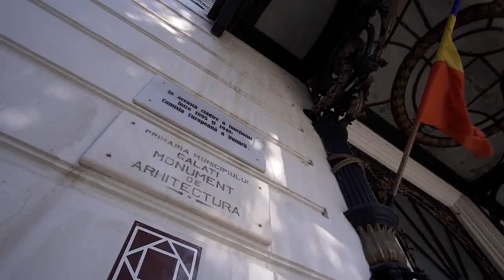Galați - the city blessed by the Danube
Galaţi - The City Blessed by the Danube
Legends have been made to be said over generations. Coming from the meanders of a history as old as the Danube itself, Galaţi passes through time with the firmness of a land loaded with legends, but anchored in our times, like the commercial ships on the bank of the river that gave its fame. Either you call it "a city of lindens" or "Galaţi, a terrible city of merchants", as the poet Barbu Nemţeanu called it in a line, you cannot help being wrapped in its charm.
It is one of the most important ports on the Danube, but it is also flanked by Siret and Prut rivers. The borough with documentary attestation in 1445, after a tumultuous history of nearly 600 years, is today the city where tradition harmoniously mixes with innovation. "Dunărea de Jos" University is a pole of excellence in education, but it is also the second largest employer in the region.
The second half of the 20th century brought Galați the prestige of an industrial centre of European importance. This is how the steel plant, the shipyard or the mineral port appeared. However, the local economy is supported by other several hundred strong firms from the small industry.
In Galați there is the first statue in Romania depicting the poet Mihai Eminescu, made by the sculptor Frederic Storck in 1911. The cultural space is completed by "Fani Tardini" Drama Theatre, “Nae Leonard” Opera and Operetta National Theatre and by V.A. Urechia Library - institutions operating in monumental buildings in the city centre. The Administrative Palace is impressive, but also the new headquarters of the City Hall, inaugurated in 2017.
Precista Fortified Church is the oldest historical monument in Galaţi, built in the middle of the 17th century, during the reign of Vasile Lupu. It is, however, only one of the places of worship that make Galaţi the most powerful centre of orthodoxy at Dunărea de Jos/ the Lower Danube.
And when every symbol patiently waits to tell its story, the whole land rises in legend. Galati, the city blessed by the Danube!